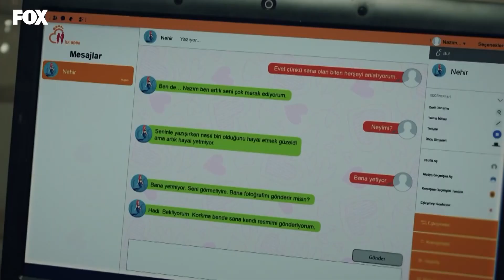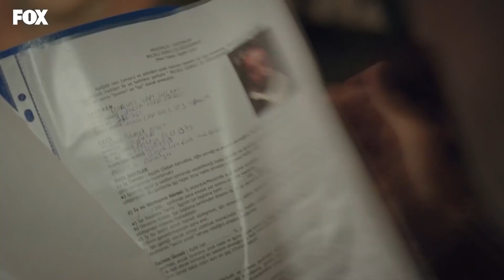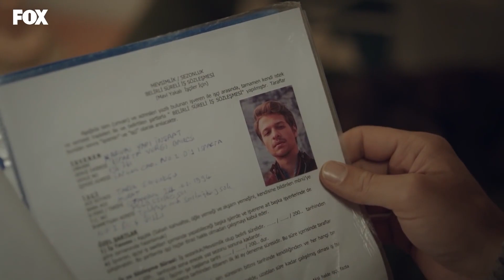Nazım Çaresizlikten Tarık'ın Resmini Gönderiyor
Oyuncular:
Feyyaz Duman
Biran Damla Yılmaz
Burak Yörük
         ve
Sumru Yavrucuk
Iman Casablanca
Sait Genay
Tuna Orhan